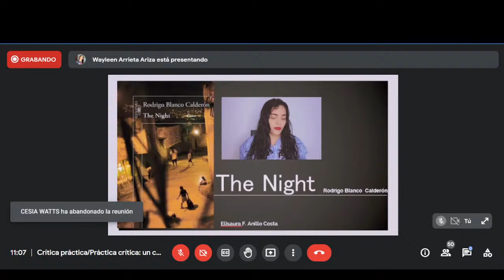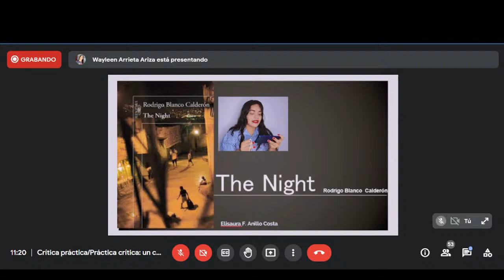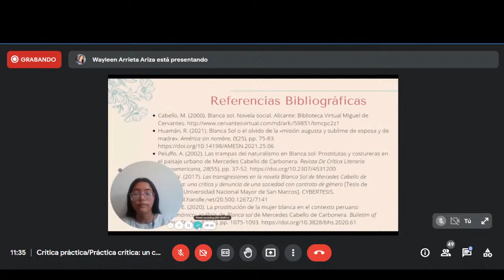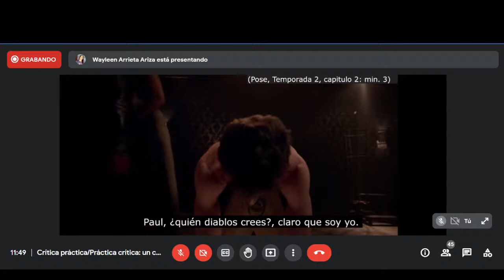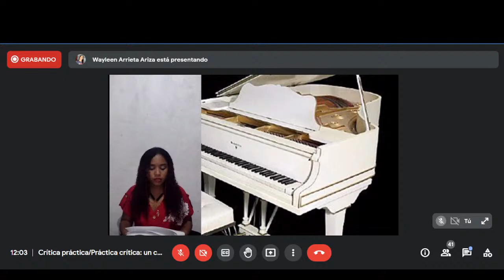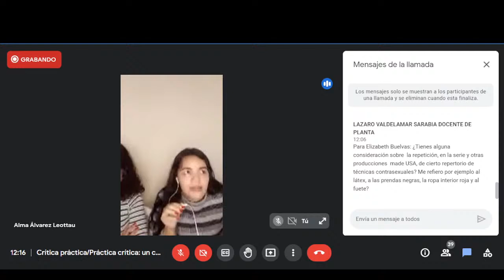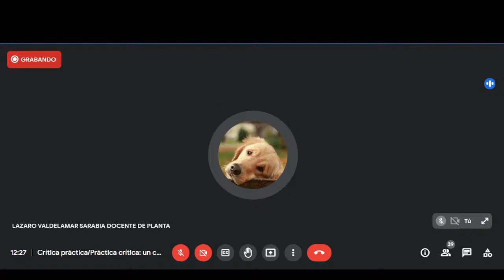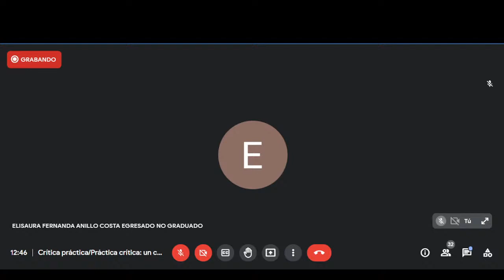Panel 6. Cuerpos de sexo/género/deseo: violencias, tecnologías y performatividades.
Moderadoras: Yineth Lozano Reyes y Rosa Escorcia Cortés

Alma Daniela Álvarez Leottau. ''Cuerpos femeninos, espacios de violencias: discursos y prácticas subjetivadoras en 'Elena sabe (2007)', de Claudia Piñeiro''.

Elisaura Fernanda Anillo Costa. ''Nominalización discursiva y violencia de género como artífice ficcional y meta-ficcional en 'The Night', de Rodrigo Blanco Calderón''.

Katherine García Lora. ''La prostitución de la mujer latinoamericana del siglo XIX: una lectura a 'Blanca sol', de Mercedes Cabello de Carbonera''.

Elizabeth Maria Buelvas Ríos. ''Las tecnologías sexuales en la serie 'Pose': El personaje de Elektra Wintour como mujer transexual dominatrix''.

Mayerlin Sánchez Narváez. ''De la infancia solitaria a la obsesión del amor objetual: análisis psicoanalítico de 'El piano blanco', de Álvaro Cepeda Samudio (1954)''.